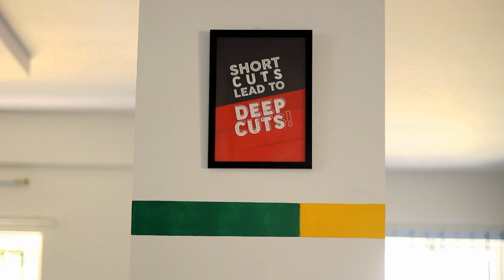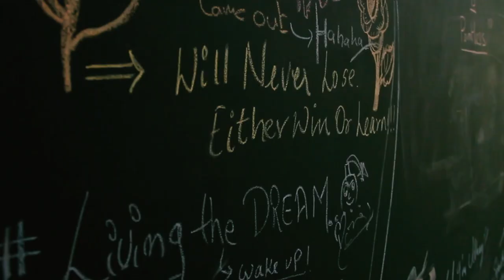Insta Financial | Customer Testimonial | Bangalore | AapkaPainter | Wall Painting